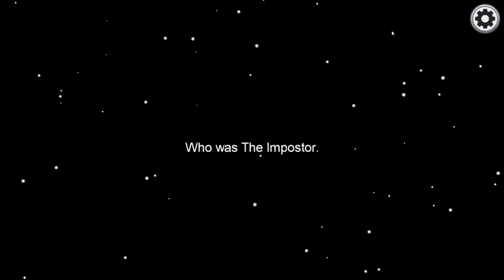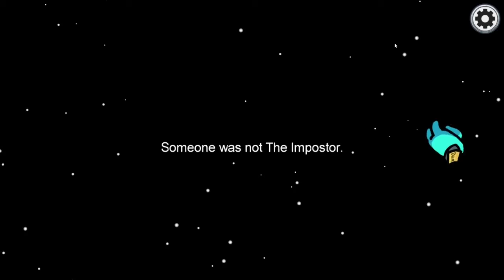Among Us But The party is primitive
Welcome back to Among Us! this one is rather full of just one weird game where the gang and I basically played in the weirdest possible way we have to date.

subscribe to the channel if you want to continue to watch the funny fifteen-minute content videos, which are uploaded every Monday, Wednesday, Friday, and Sunday! the channel is slowly growing and we could always use the support!